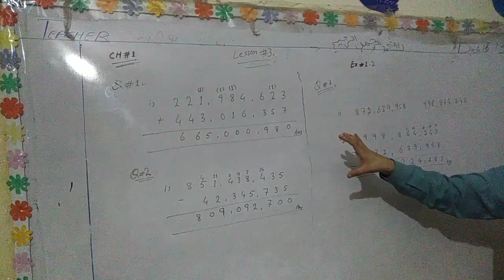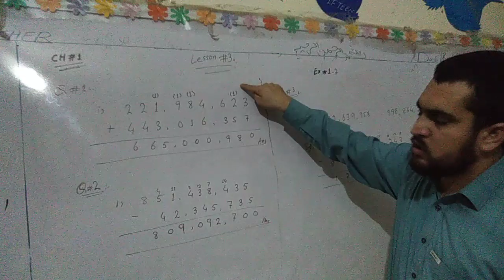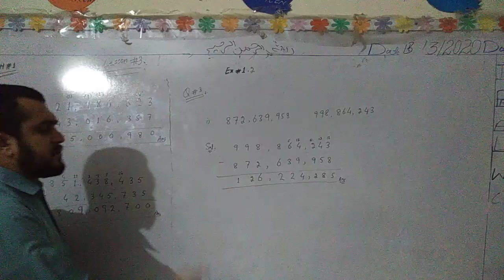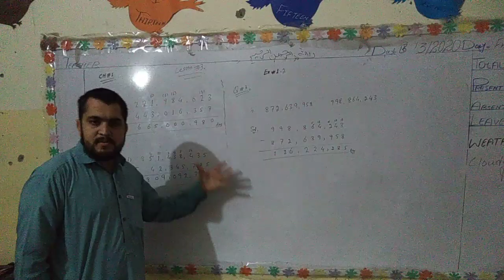Maths Class 5th Chapter 1